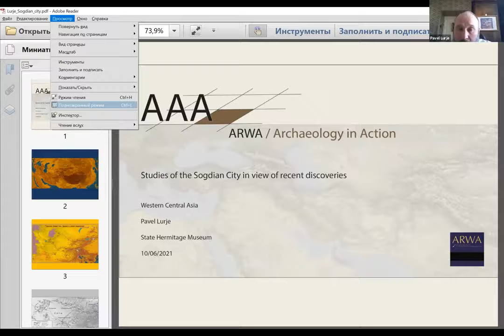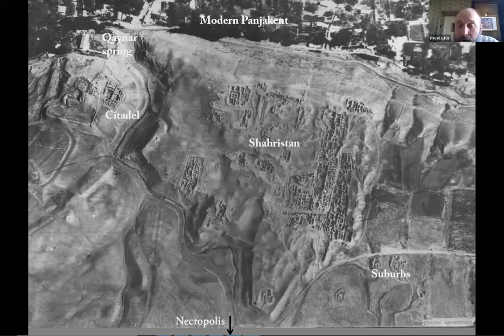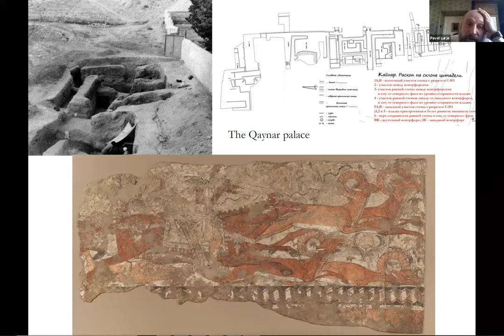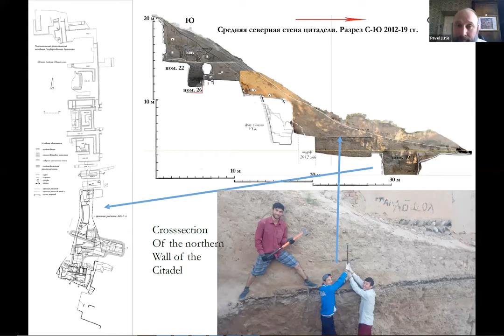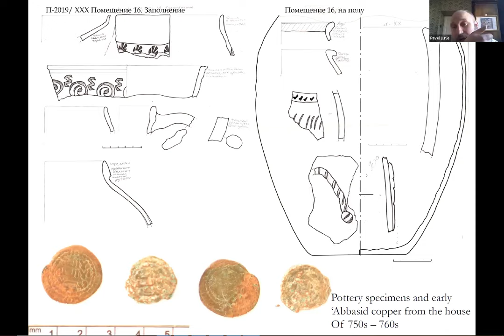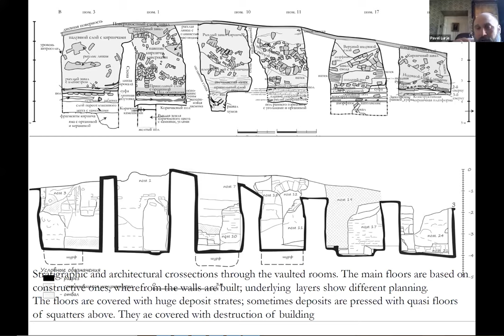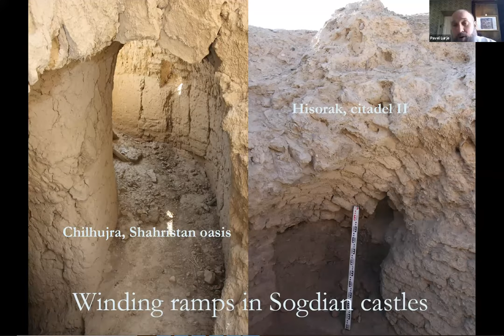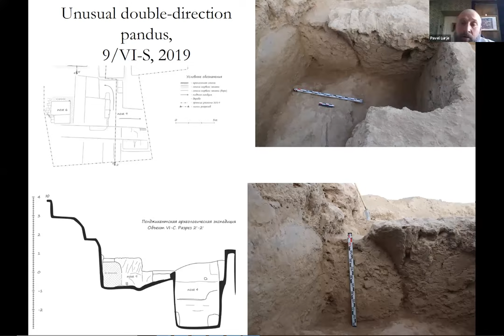Studies of the Sogdian City in View of Recent Discoveries - Dr. Pavel Borisovich Lurje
Studies of the Sogdian City in View of Recent Discoveries.
By Dr. Pavel Borisovich Lurje
Oriental Department of the State Hermitage Museum.

Organizers: Benjamin Mutin & Farhod Razzokov

16:00 (Rome, Paris, Berlin / GMT+2)
17:00 (Moscow / GMT+3)

10:00 (New York / GMT-4)

Much progress has been made in the study of Sogdian society, especially the traders’ communities in China and the way thither in the 4th – 9th centuries. These studies presuppose the high development of urban lifestyle. Sogdian cities have been excavated intensively since the end of World War II, and especially the studies of Panjakent in present-day Tajikistan yielded a detailed picture of the life of Sogdian city-folk between the 5th and 8th centuries.
The ongoing excavations of Panjakent continue to provide us with new information on the city-life. In this presentation, we’ll focus on new data on fortifications, planning, temples, and living quarters of Panjakent. These new discoveries are supplemented significantly by the study of other cities such as Hisorak, the highland metropolis of the Zeravshan basin, as well as the works of other teams at additional Sogdian sites.